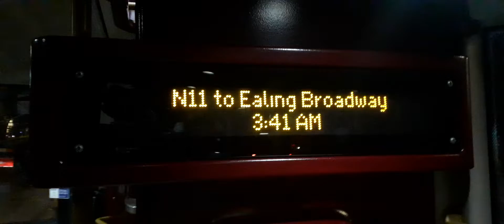*[IBUS]* *"Route N11 to Ealing Broadway Station."*